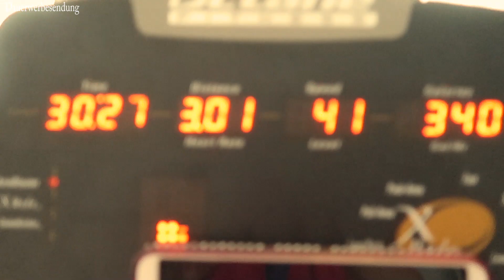täglich Kopfschmerzen was ist mit mir los?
Ich liebe den Sommer und auch die Hitze. Doch seit ein paar Tagen geht es mir wirklich schlecht. Ich habe keine Ahnung woran das liegt. Vielleicht ist es das Wetter???